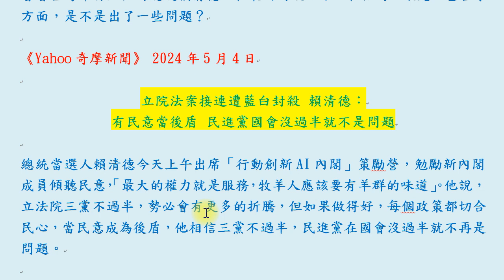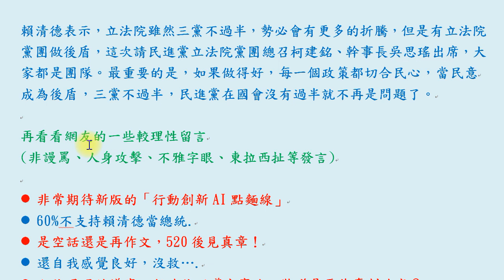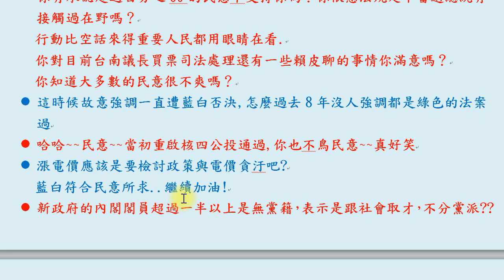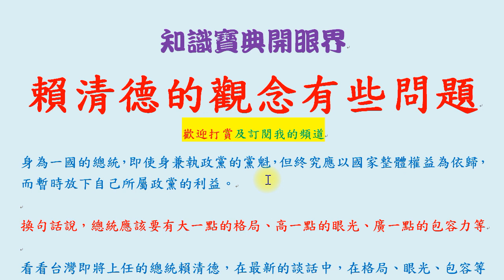賴清德的觀念有些問題